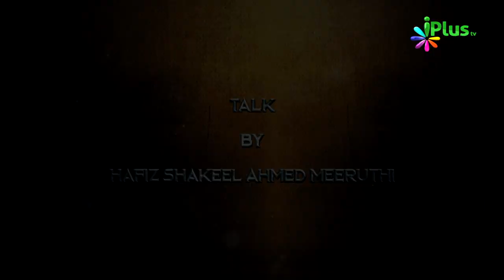Dhul Hijjah - Islami Mahine Aur Hamara Muashra Ep 10 | Hafiz Shakeel Ahmed Meeruthi | iPlus TV